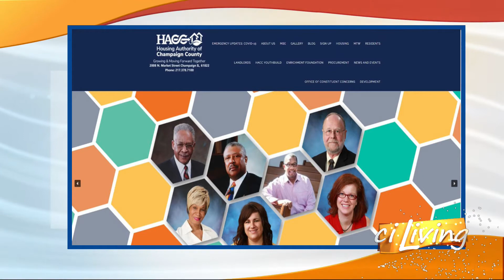CI Living HACC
Housing Authority of Champaign County